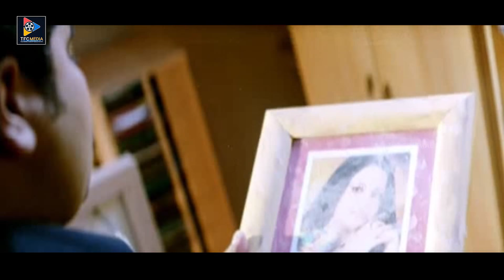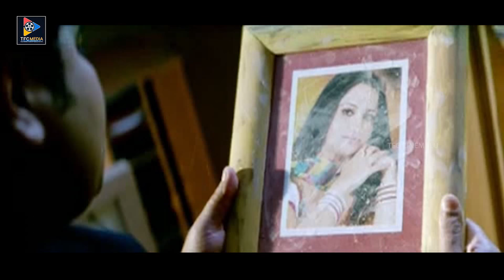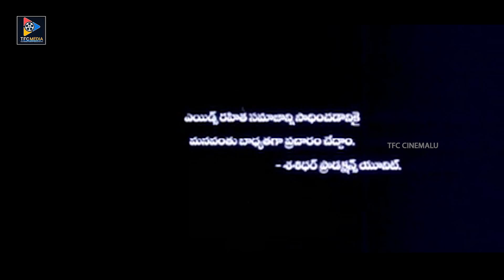Rajiv Kanakala's Jabilamma Telugu Full Movie | Telugu Full Movies | Navneet Kaur || TFC Cinemalu